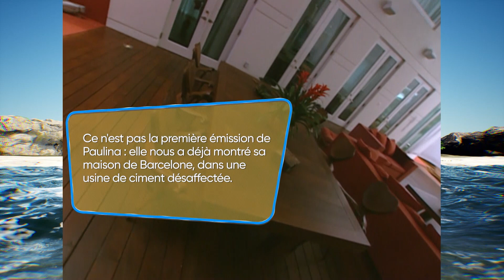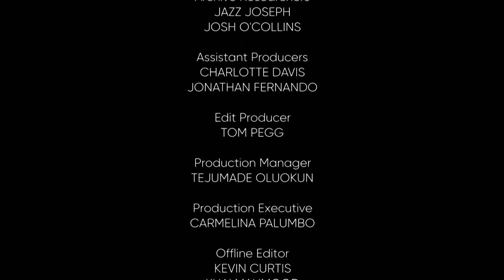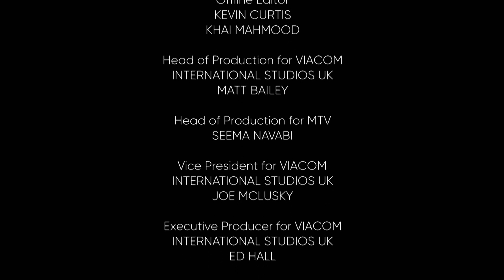Paulina Rubio a la maison parfaite pour se détendre | MTV Cribs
Paulina Rubio nous ouvre les portes de sa villa qui est parfaite pour se détendre !